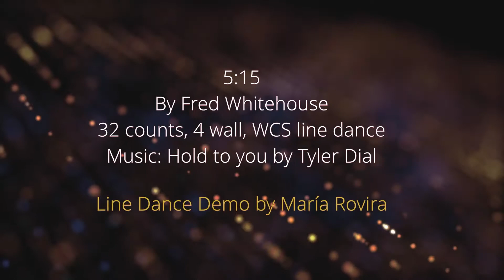5 :15 by Fred Whitehouse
5:15
Choreographed by Fred Whitehouse
32 counts, 4 walls, WCS line dance
Instructor: María Rovira